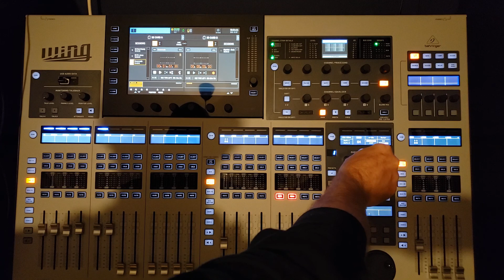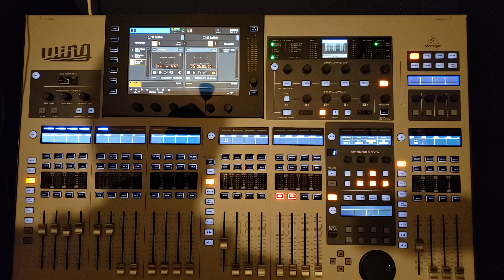WingWLiveAutoMate: First tests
Quick and dirty recording of the first tests of WingWLiveAutoMate...

Lots of testing remain to be done, but the basis is there. Automation will come to WING, using SD-card data as audio input. Features include the standard set of features found in X32XLiveAutoMate, with the exception of Show related elements as WING doesn't support scene management at present time.

(Sorry for the noise in the background)